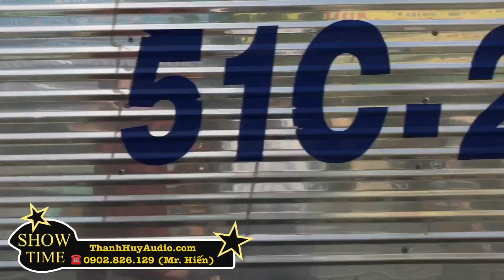Dàn Sân Khấu ATI 87 Triệu Nhạc Sàn Cực Mạnh LH 0902826129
ÂM THANH - ÁNH SÁNG THANH HUY AUDIO
Trung Tâm Setup Dàn Âm Thanh Chuyên Nghiệp
ĐT (Zalo): 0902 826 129 (Gặp Hiến) hoặc 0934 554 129 (Gặp Hiệu)
Đ/c: 989 Luỹ Bán Bích, P. Tân Thành, Q. Tân Phú, Tp.HCM